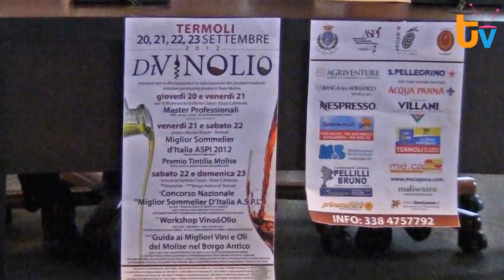TG 15 Settembre 2012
Fatti principali:
- 00:38 La gelosia lo acceca e volano calci e pugni: un ragazzo finisce in ospedale con tagli alla testa.
- 02:20 Vino, olio e gastronomia locale, l'agricoltura molisana in scena con "Divinolio".
- 04:24 Vertenza Fiat, Petraroia: "convocare un vertice aziendale per chiarire la situazione".